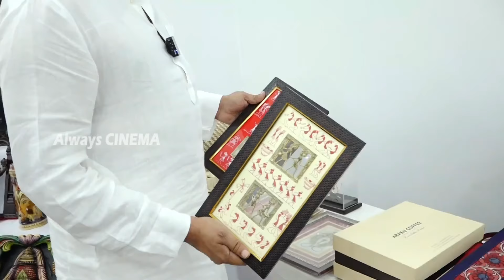Pawan Kalyan And His Daughter Aadhya Visuals | Janasena Party | Power Star | Always Cinema